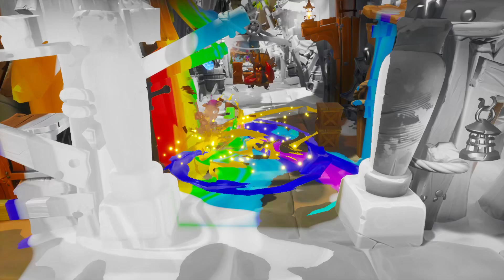Crash Bandicoot 4 It's About Time part 5